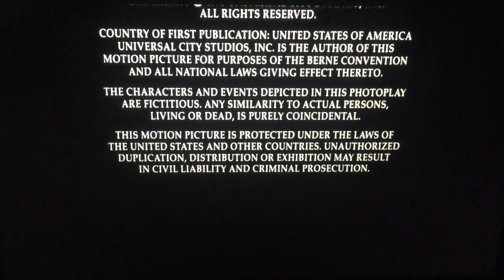MPAA PG-13 (1995)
Universal Pictures Presents “Waterworld” (1995)